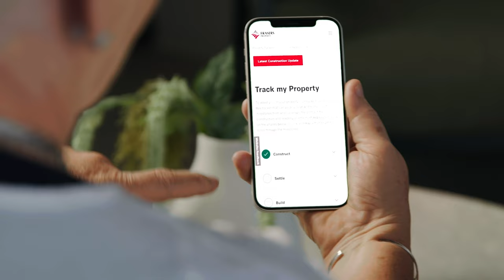The Grove | Construction Update | March 2023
The Groves' Development Manager, Juan Pablo Patino takes a look at construction progress across the development.